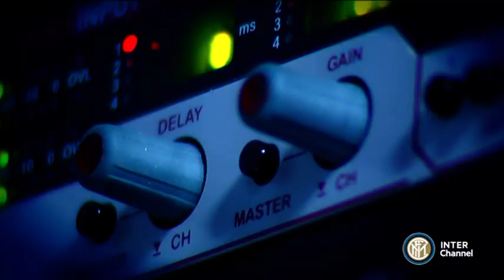INTER MUSIC SHOW ANDREOLLI